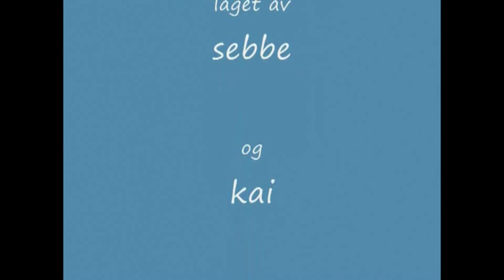En vanElig dag på skrivebodet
Meg og en kompis hadde det litt morro med modell-leire da vettø.
Laget i 2007.